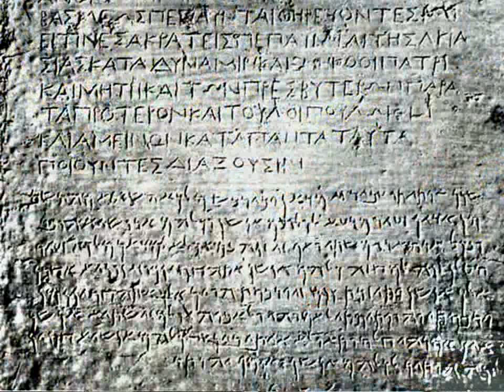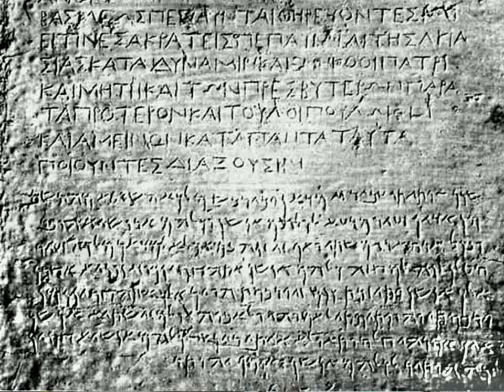Bhante Anandajoti: Arahat Sanghamitta and the Bodhi Tree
A 20 minute illustrated talk on the significance of the Full Moon Day in December. That was the day the Arahat nun Sanghamittā brought the Bodhi Tree to Sri Lanka, which is still there today, and established the nuns' (bhikkhuni) order in the country.